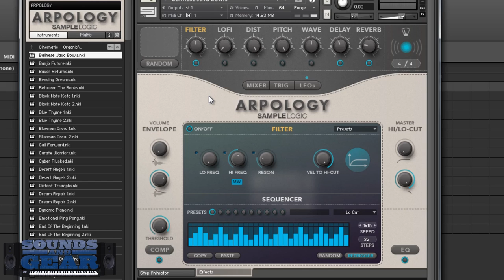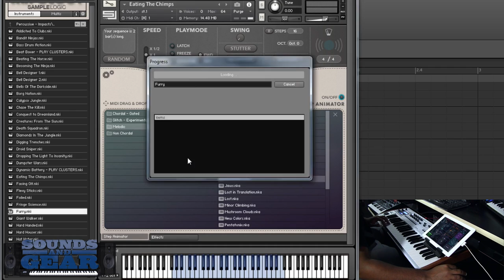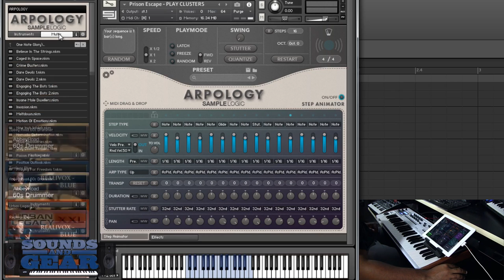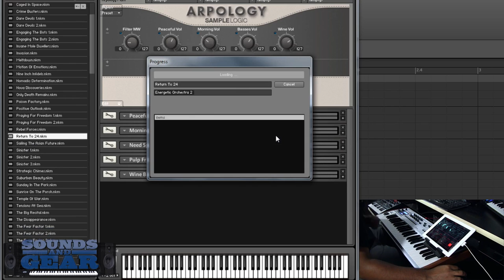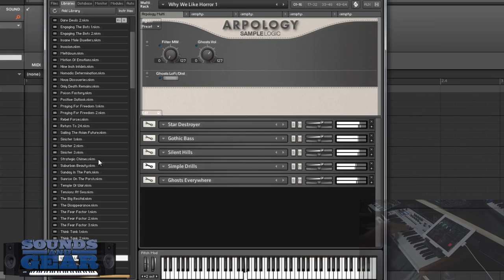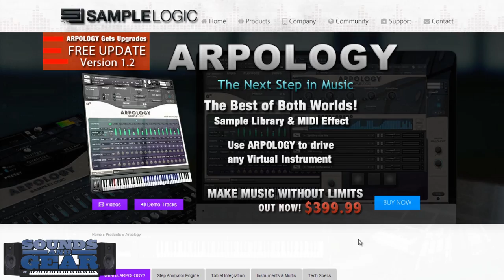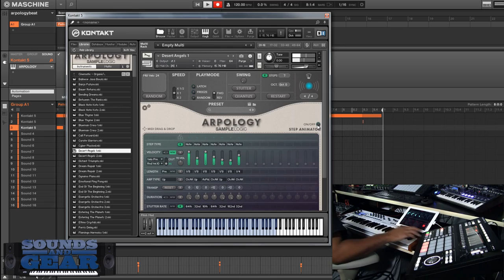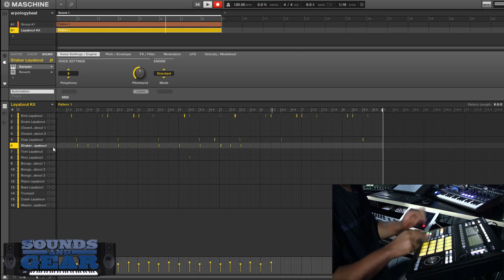Sample Logic ARPOLOGY review - SoundsAndGear.com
checking out Sample Logic's ARPOLOGY, a huge instrument dedicated to arps and sequenced instruments. It is a Kontakt Player library that has a very powerful arpeggiator built directly into the interface allowing you to customize each step of the sequence, up to 64 steps. You can also load and save presets for the sequencer directly in the interface. There's plenty of modulation with the step modulation for fx and other parameters as well as 8 LFOs for more customization. In addition to all of that, you can drag and drop the MIDI data directly from the interface into your DAW to drive other plugins or instruments.